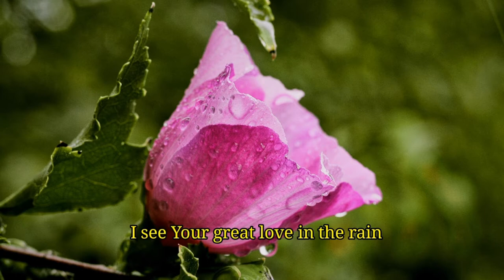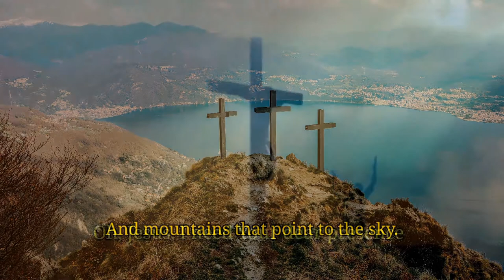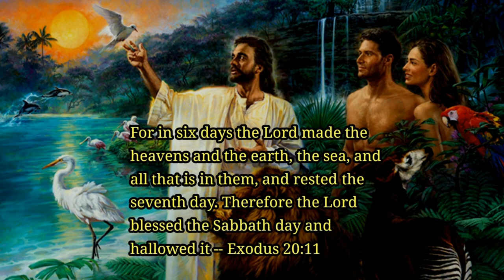Honor the Sabbath (Official) by Alvin Fishers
For in six days the Lord made the heavens and the earth, the sea, and all that is in them, and rested the seventh day. Therefore the Lord blessed the Sabbath day and hallowed it -- Exodus 20:11